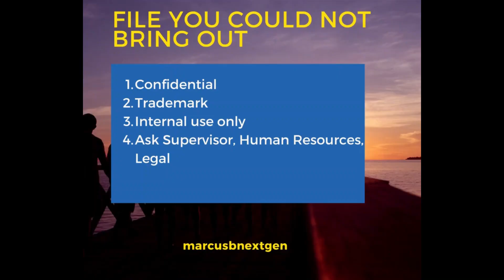MarcusBnextgen ID File stay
File in harus ditinggal